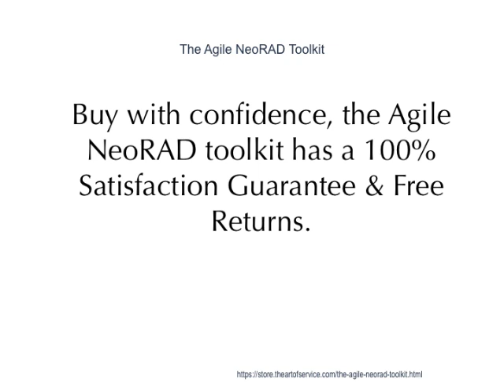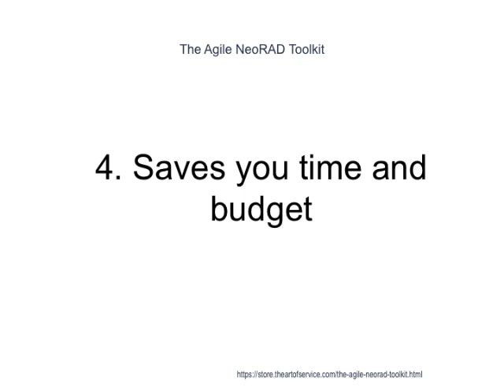The Agile NeoRAD Toolkit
This innovative set of documents and ready-to-use templates will provide you with a head start for both learning and applying of a Agile NeoRAD approach that meets today's standards.